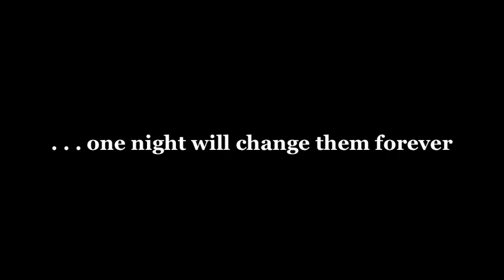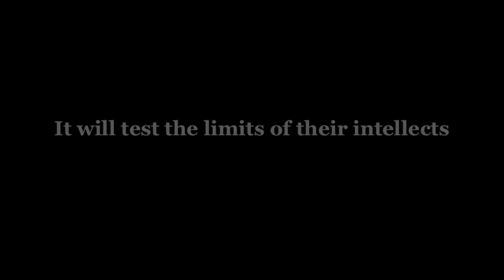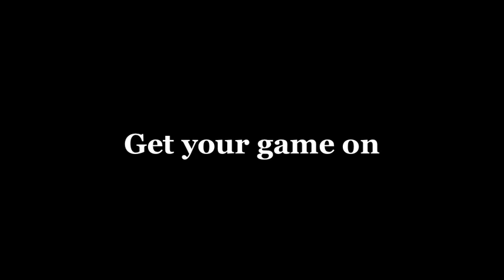Game Night: The Trailer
Watch the trailer for the epic movie event of the summer.  Peter Travers of Rolling Stone calls it "Totally not made up," and the Chicago Tribune says "This is 100% the most real, not-make-believe movie I've ever seen a trailer for."